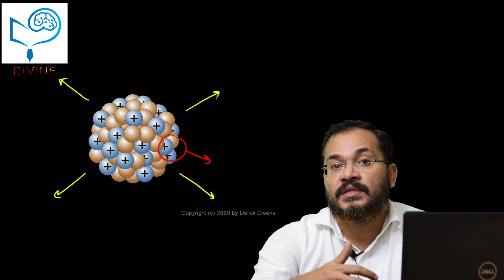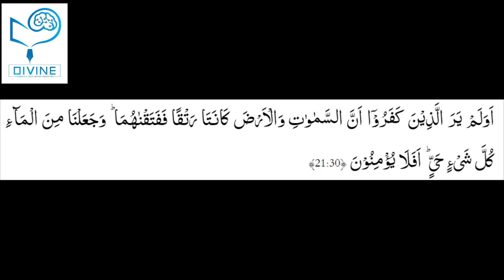പ്രപഞ്ചം ഖുർആനിൽ PART 1 , MUHAMMED ANSAR FAROOQI , DIVINE TALK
Divine educational and charitable trust